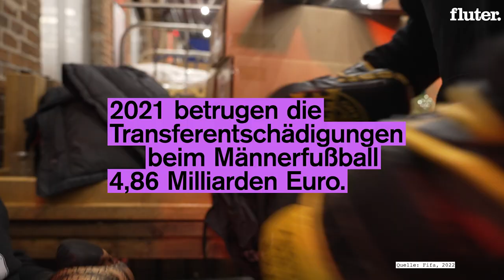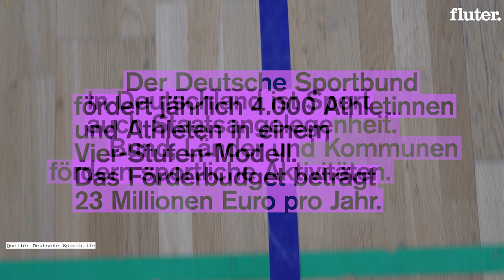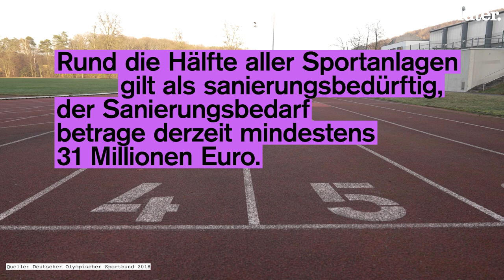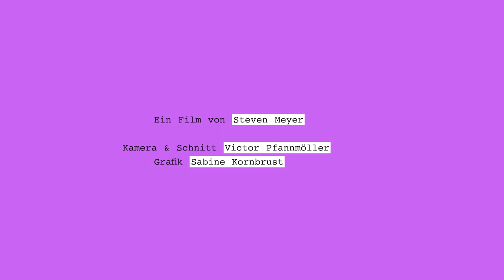Wie gut lässt sich vom Sport leben?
Deutschland ist eine Sportnation. Viele Millionen Menschen treiben täglich Sport.
Manche als Amateur/-innen, manche als Profis. Wir haben uns gefragt, wie sie ihren Sport finanzieren und haben bei Frank Daumann nachgefragt.

Grafik: Sabine Kornbrust

Das ist die fünfte Folge unserer Sport & Politik-Reihe.

Sport bringt Menschen zusammen und gilt als Spiegel unserer Gesellschaft. Deshalb sind Sport und Politik auch eng miteinander verbunden. In unserer neuen Reihe treffen wir junge Menschen, deren Sport so viel mehr als nur ein Hobby ist.